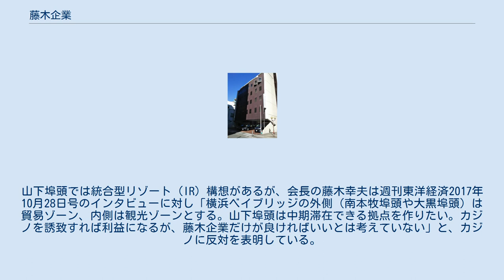藤木企業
藤木企業株式会社（ふじききぎょう）は、横浜港を中心に港湾荷役事業・倉庫荷役事業を行う企業である。
 1923年1月、藤木幸太郎は酒井組を率いる酒井信太郎からのれん分けのような形で藤木組を創設した。
海岸通3丁目に事務所を構えた。
同年9月1日、関東大震災発生。
神奈川県は、港外に避難していた東洋汽船のぱりい丸の積み荷の、サイゴンから輸入した米3000トンを緊急に荷揚げすることを決定。
幸太郎は県からの依頼を快諾。
3日間で荷揚げを済ませ、被災者への炊き出しが行われた。
 1941年10月、戦時統合により横浜船舶荷役株式会社が発足したが終戦後の1946年9月に解散。
統合前の組から新会社が数社発足。
藤木組も1947年7月25日に法人組織として「株式会社藤木組」として設立、同年11月に「藤木企業株式会社」に改められた。
 1949年、名古屋営業所開設。
1952年にはその業務一切を継承する藤木海運株式会社を設立し、1995年には株式会社フジトランスコーポレーションに商号を改めた。
1953年には交通船・繋離船事業を分社化、株式会社ジャパンポートサービス（現 株式会社ポートサービス）を設立。
1958年には、ガソリンスタンドの運営を行う有限会社みなと石油商会設立（1962年に株式会社に改組）。
1978年に新社屋竣工。
 1980年11月、藤木幸太郎が死去。
藤木企業は長男の藤木幸夫が継いだ。
 1987年には一般貸切旅客自動車運送事業の免許を取得。
1997年にシティアクセス株式会社を設立し、分社化した。
 藤木企業では山下埠頭を含め横浜港の主要な埠頭で事業を行っている。
山下埠頭では統合型リゾート（IR）構想があるが、会長の藤木幸夫は週刊東洋経済2017年10月28日号のインタビューに対し「横浜ベイブリッジの外側（南本牧埠頭や大黒埠頭）は貿易ゾーン、内側は観光ゾーンとする。山下埠頭は中期滞在できる拠点を作りたい。カジノを誘致すれば利益になるが、藤木企業だけが良ければいいとは考えていない」と、カジノに反対を表明している。